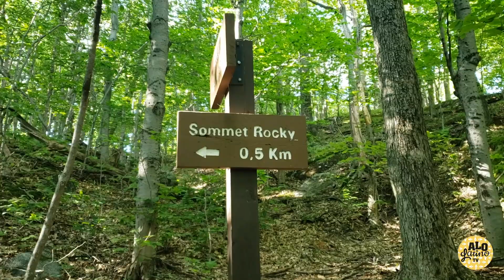T1-E64 LOGRAMOS LLEGAR !!! ESPECTACULAR !!!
Bienvenida ARELI PEREA @arelipe
Hiking - Mont Saint Hilaire
Una gran oportunidad para estar en contacto con la naturaleza, desafiar nuestro cuerpo en diversas rutas para todos. Una actividad para compartir o, para meditar y explorar la naturaleza.
ESTAREMOS RIFANDO 5 CARTAS REGALO DE AMAZON - Instrucciones en el video. Apoyanos para llegar a 10K suscriptores.

EQUIPOS de ALO LATINO TV:

MANFROTTO STAND -
GoPro Hero 8
Micrófono Comica
Tripode Zomei Q111
Luz LED Dimmable Waterproof

Tambien nos puedes encontrar en: @ViajandoaloLatino
facebook y en instagram - GRACIAS POR EL APOYO
CONCURSO ACTIVO. Info en la publicacion del video en Youtube ALO LATINO TV